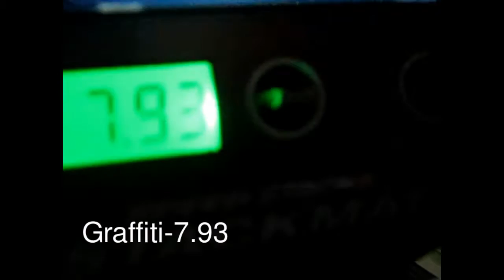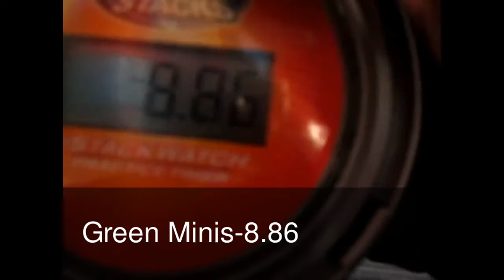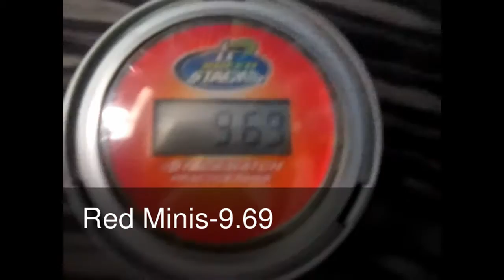All Of Our Sets!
Finally finished this!